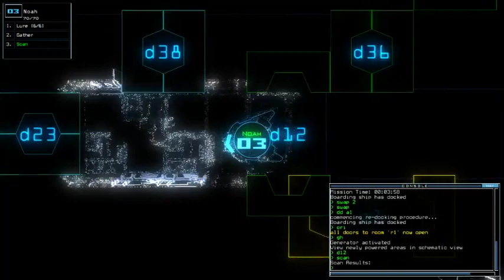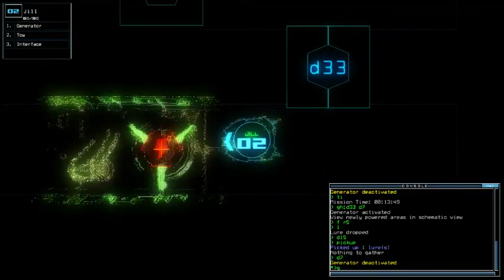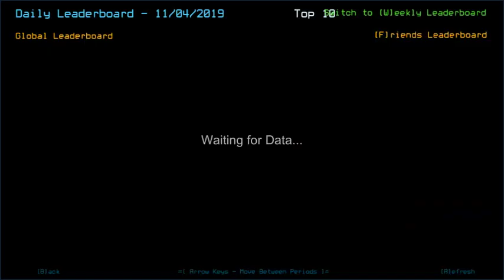Duskers Daily 4 Nov 2019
I shouldn't have waited.